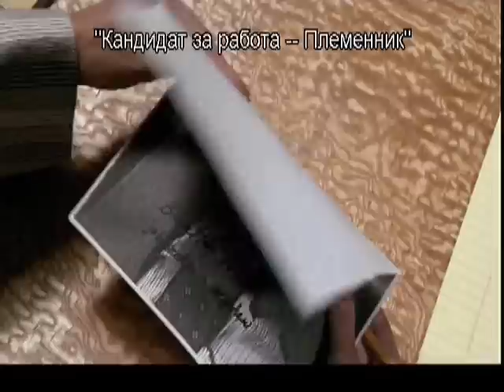The secret of my success - looking for a job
Brantley Foster is looking for a job!!!